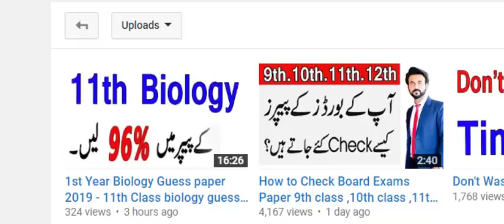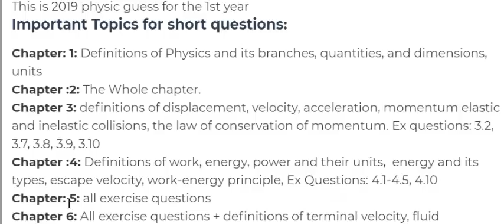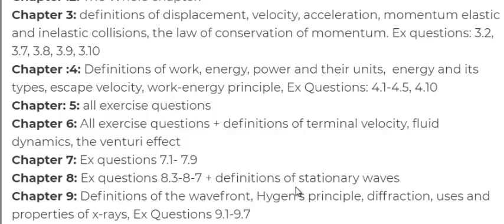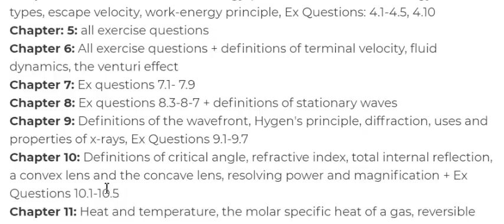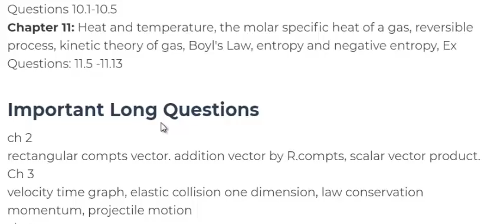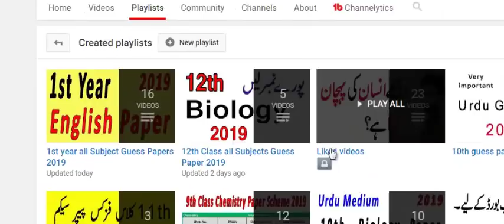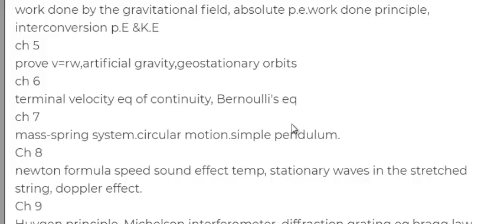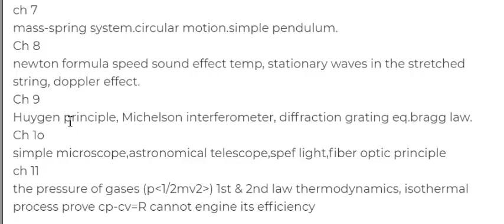11th class physics guess paper 2019 ,1st Year Physics paper 2019, Physics guess paper 11th class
in this video i will explain 11th class physics guess paper 2019 ,1st Year Physics paper 2019, Physics guess paper 11th class